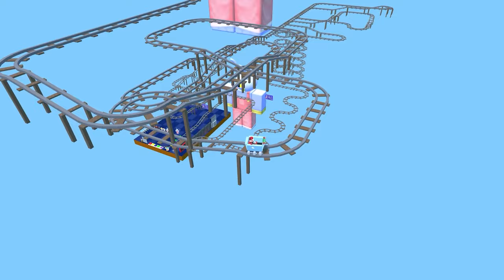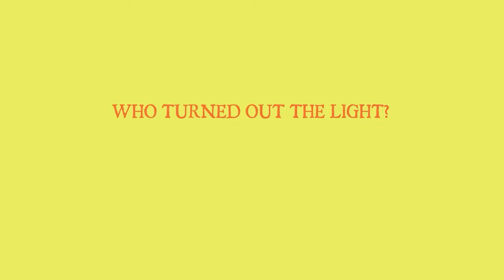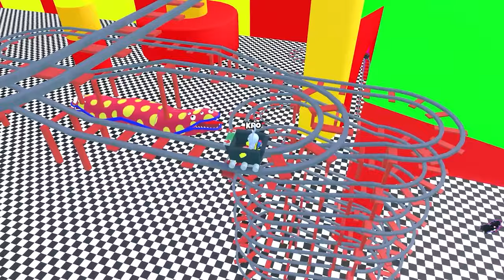THE AMAZING DIGITAL CIRCUS CAINE Saves POMNI and RAGATHA from the CART RIDE INTO JAX!